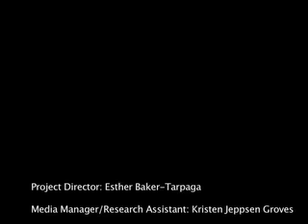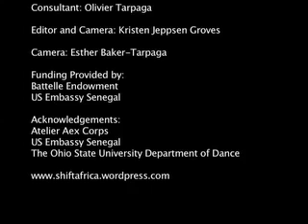AEX Corp Senegal